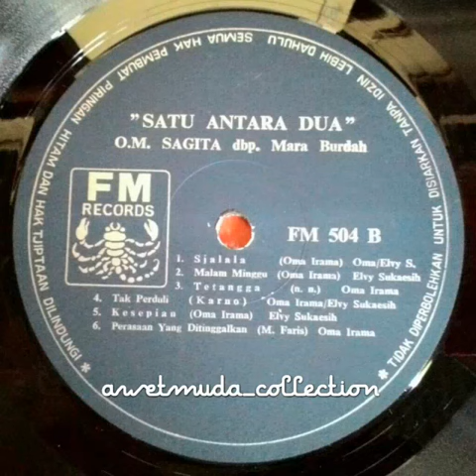Malam Minggu - Elvy Sukaesih, OM Sagita Pimp Mara Burdah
Awet muda Collection